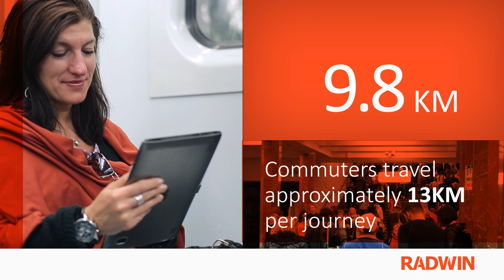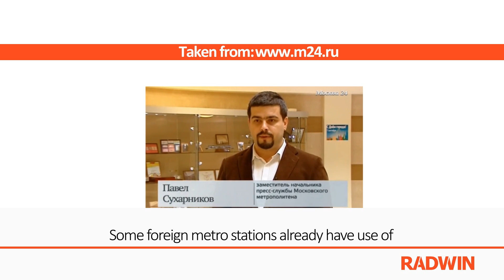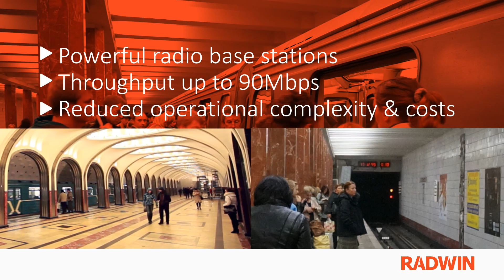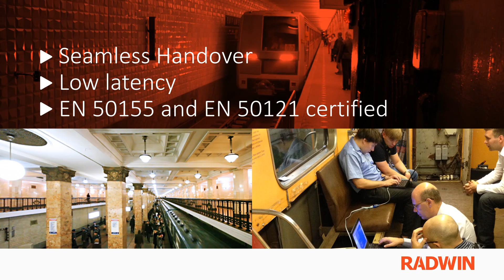Moscow Metro deploys FiberinMotion® train-to-wayside communication solution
Moscow Metro tested several competing solutions for providing passengers with internet on-board trains. They selected and deployed RADWIN FiberinMotion® - enhancing the passenger experience by enabling superfast onboard WiFi throughout the entire metro system.